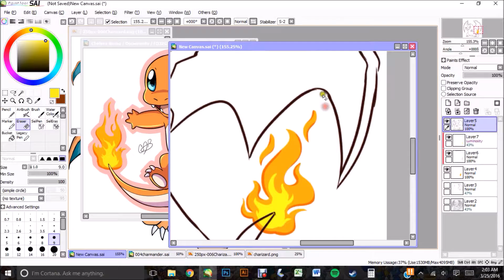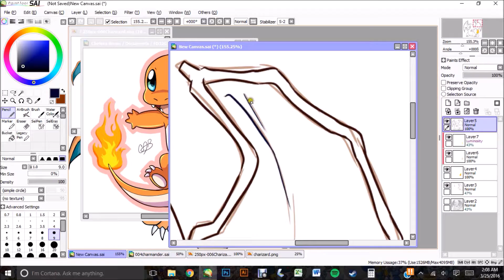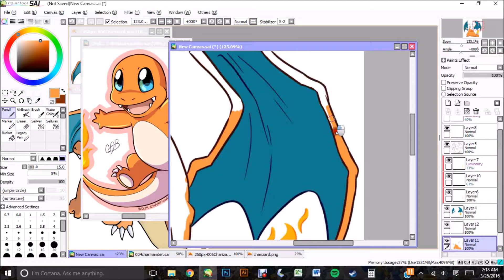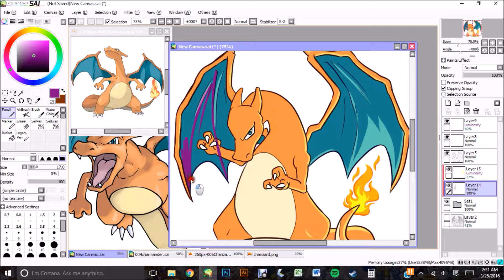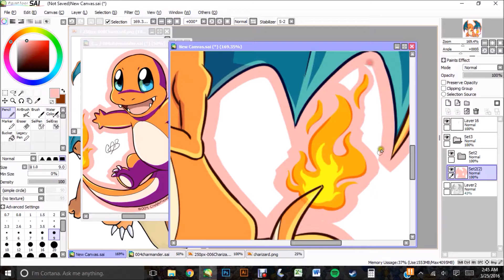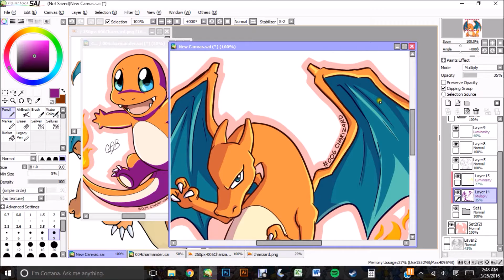Charizard Sticker - Easy Paint Tool Sai Speedpaint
Pokemon & Universe © GameFreak/Nintendo/Pokemon Company